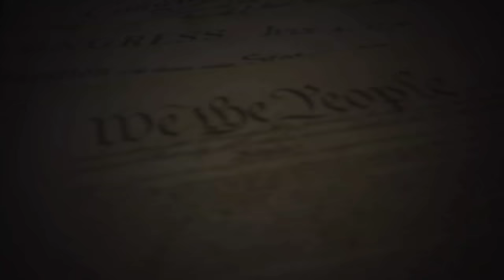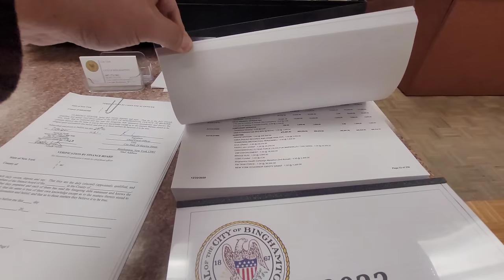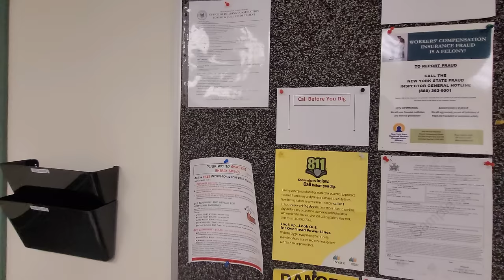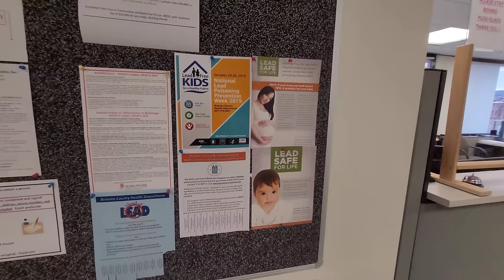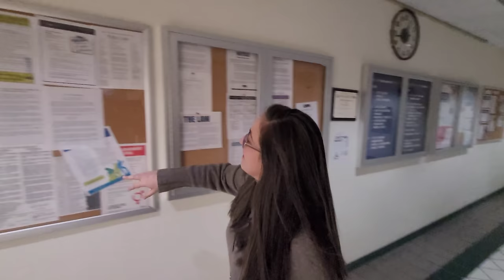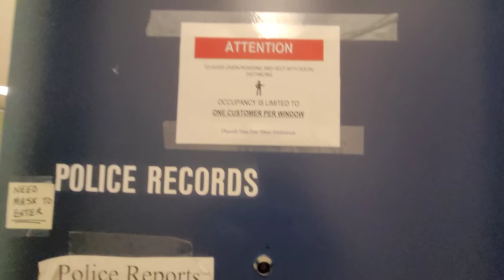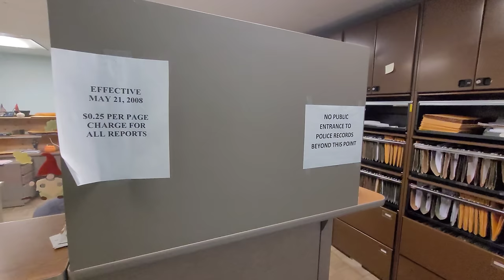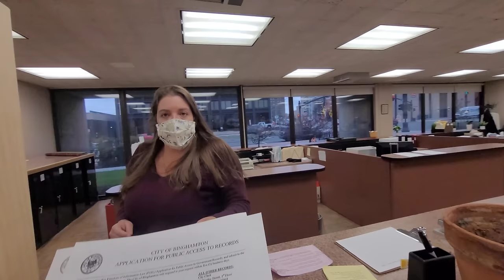POLICE CAPTAIN KAREN TRIES TO INTIMIDATE GOOD CITIZEN WHO KNOWS HIS RIGHTS! GETS SHUT DOWN! 1A FAIL!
I was conducting a 1st Amendment Audit at the City Hall In Binghamton, NY. Overall, they definitely failed. Although there were some public servants who treated me with respect…Captain Sutliff poorly represented her police department and city. She was condescending, rude and tried to amuse her perceived authority to intimate a good citizen. Hopefully she learns something from this encounter and can be a better representative for her city.
Always remember, this is your right under the 1st Amendment to the U.S Constitution

Binghamton Mayor’s Office:
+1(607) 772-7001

Mayor Richard C. David